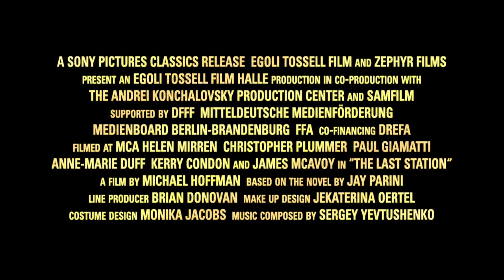The Last Station 2009 (Hun.&.Int.Sub. Trailer HD 1080p)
Aztán mindennek vége
(The Last Station)
színes, feliratos, német-orosz-angol filmdráma, 112 perc, 2009

rendező: Michael Hoffman
író: Jay Parini
forgatókönyvíró: Michael Hoffman
zeneszerző: Sergei Yevtushenko
operatőr: Sebastian Edschmid
producer: Bonnie Arnold, Chris Curling, Jens Meurer
vágó: Patricia Rommel

szereplő(k):
Helen Mirren (Szofja Tolsztoj)
Christopher Plummer (Lev Tolsztoj)
Paul Giamatti (Vlagyimir Csertkov)
James McAvoy (Valentyin Bulgakov)
Anne-Marie Duff (Sasha Tolsztoj)
John Sessions (Dushan)
Patrick Kennedy (Sergeyenko)
Kerry Condon (Masha)